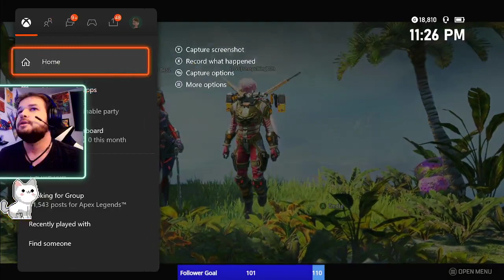Almost a hard loss but turned into a big dub!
Another dub